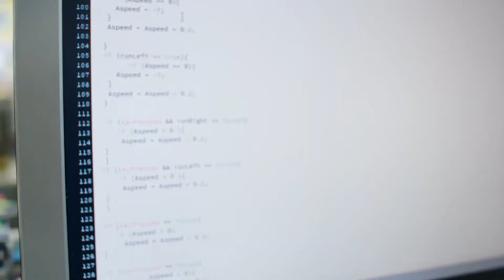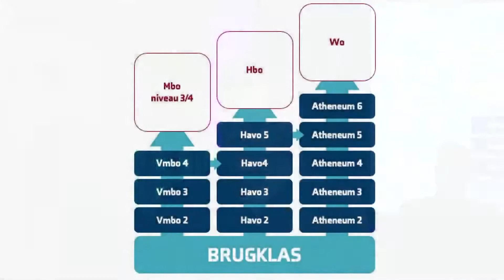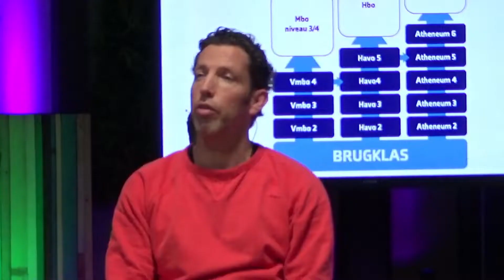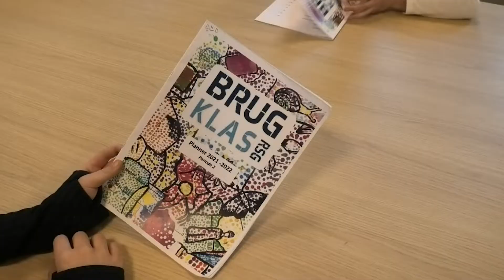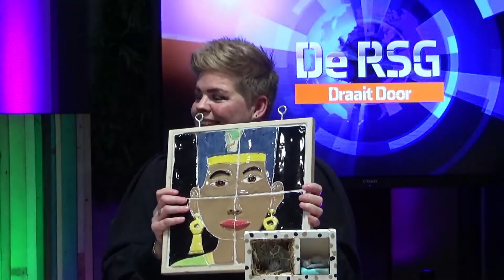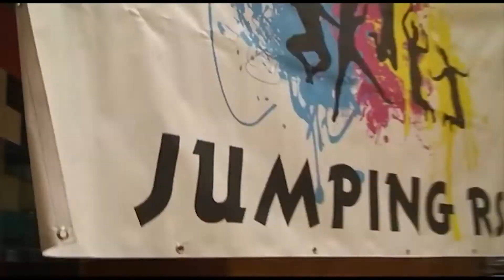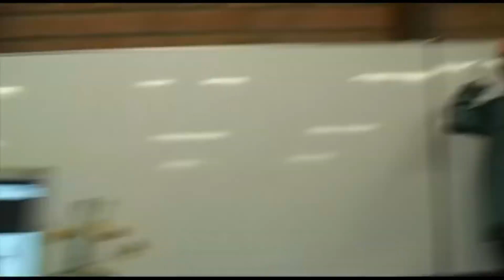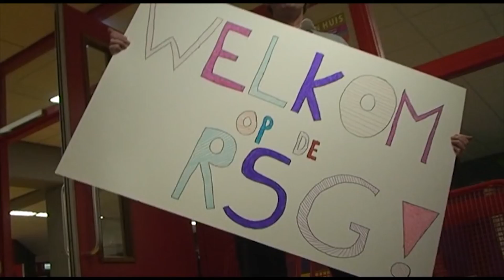De RSG Draait Door (online open huis)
Op donderdagavond 3 februari 2022 vond ons online open huis plaats: De RSG Draait Door. De uitzending volgt twee leerlingen (Femke en Naut) gedurende een schooldag op de RSG. Niet alleen deze leerlingen, maar ook de docenten schuiven aan.

Tijdens de uitzending was er de mogelijkheid om in de chat vragen te stellen. Wil je meer weten over onze school? Kijk dan op